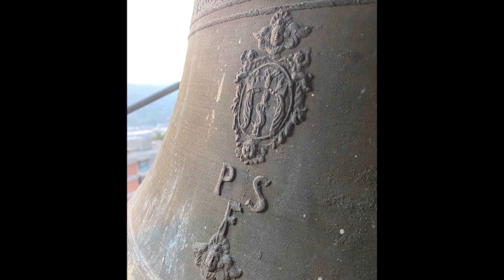Conclusione del Settenario alla B.V. Addolorata , Chiesa di San Giovanni Battista , Mendrisio CH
Mendrisio (CH)
Chiesa di San Giovanni Battista

Concerto di 3+1 campane in Sib3
Sib3 Pietro Sottile 1668
Do4 1635
Re4 Nicolò Comolli - Como 1710
Si4 Francesco Comolli - Como 1737 , proveniente dall'Oratorio della Madonna delle Grazie.

Suonate d'allegria con la tastiera a conclusione del Settenario alla B.V.Addolorata che per tradizione viene celebrata la settimana antecedente alla Domenica delle Palme.

L'introduzione fotografica è molto lunga perchè ho voluto farvi ascoltare per intero l'antico canto della Stabat Mater a due voci.

Ringrazio il Vicario Parrocchiale Don Stefano Bisogni e l'Arciprete Don Claudio Premoli per la gradita ospitalità dimostrata.